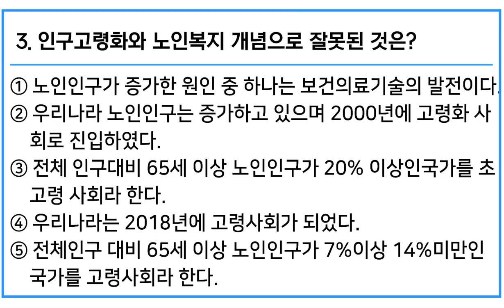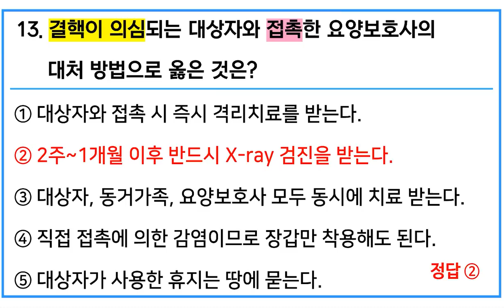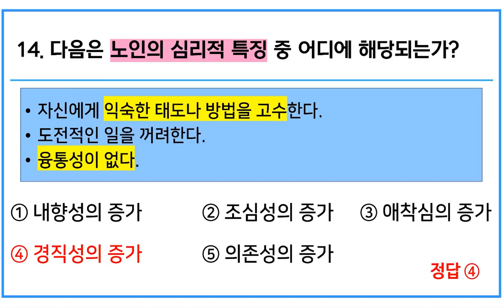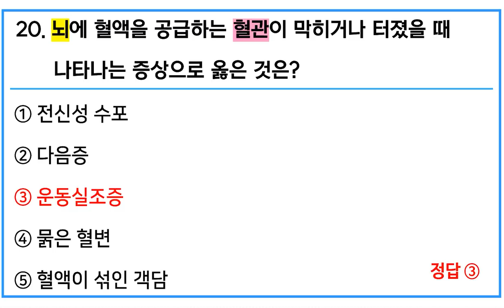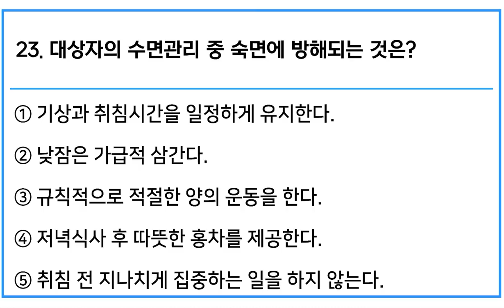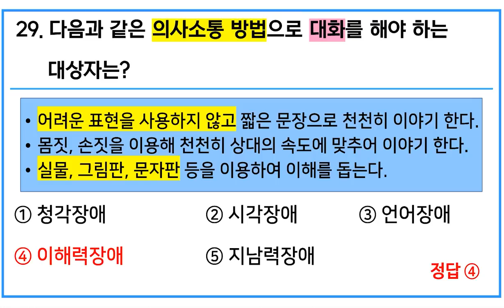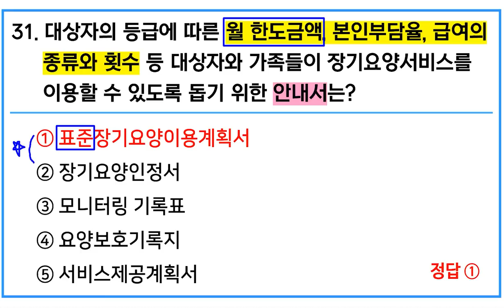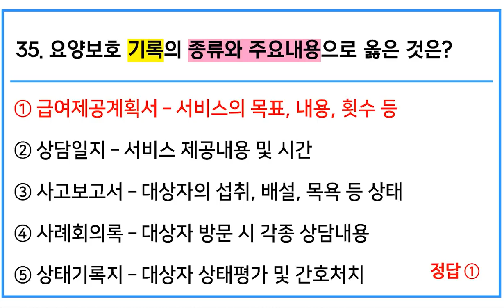[요양보호사 시험대비] CBT 시험 적중 모의고사 15회 필기영역 해설듣기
열린복지 장희연 강사님의 요양보호사 시험대비 CBT 시험 적중 모의고사 15회 필기영역 35문제풀이영상입니다.

다양한 실버·간병용품 ex) 기저귀, 방수앞치마, 방수시트 등 구경하고 싶으신분들은 놀러오세요~